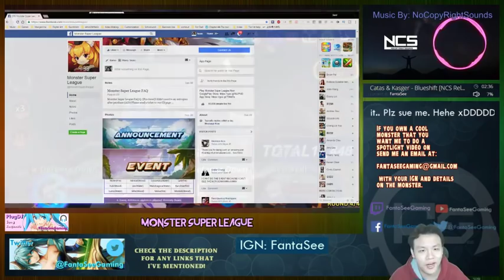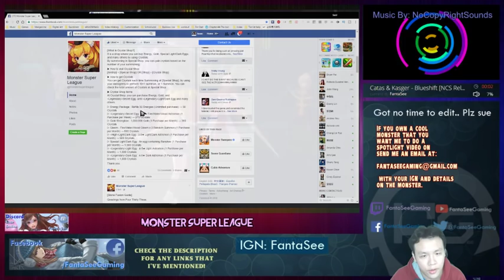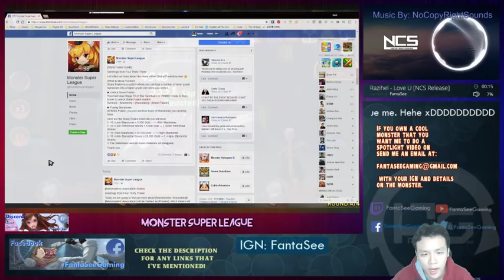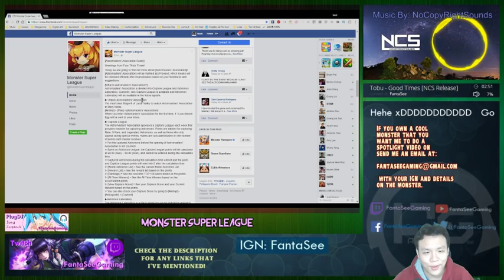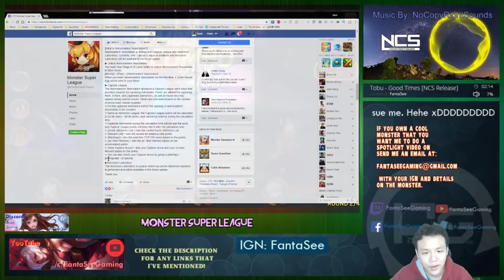Monster Super League: EXTRA INFO ON NEW PATCH NOTES!! RANKS FOR POKEMON MASTERS!? GOTTA CATCH EM ALL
Crystal Shop Guide, Stone Fusion Guide, Astromasters' Association Guide.

⚔Game Accounts:

♙League of Legends:
Taiwan: Perfect_Is_SHlT

♟B.net BattleTag:
FantaSee#11954 (WoW)
WaifuMaker#4848 (Overwatch)

♙Monster Super League:
FantaSee

✌ Programs Used:
~~ Nvidia Shadowplay